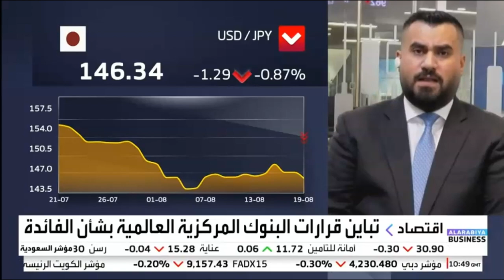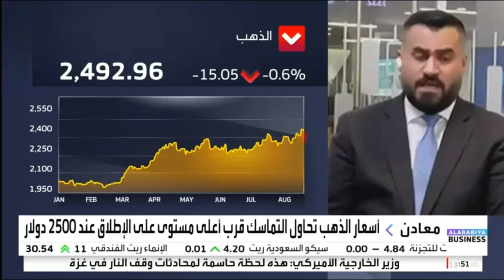الأسواق تترقب انعقاد اجتماعات جاكسون هول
حديث حول قرارات البنوك المركزية بشأن معدلات الفائدة، فضلاً عن ترقب اجتماعات جاكسون هول.
 ماذا عن تحركات الدولار الأمريكي أمام الين الياباني؟